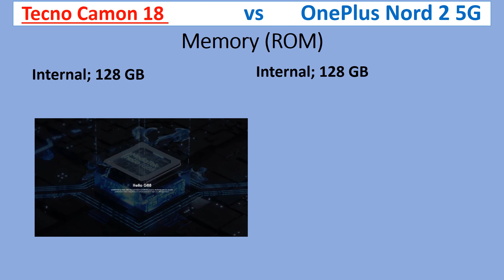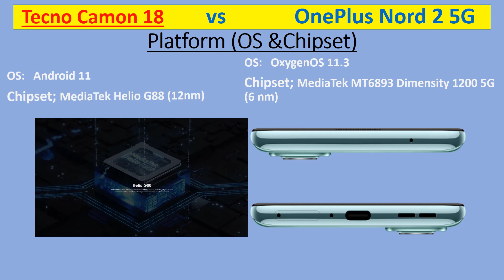TECNO CAMON 18 Versus ONEPLUS NORD 2 5G, Comparison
0:00 Intro
0:19 Camera - Back
0:27 Camera -Selfie
0:35 ROM
0:44 RAM
0:53 Battery
1:06 Display
1:13 Display-Size
1:15 Display- Refresh Rate
1:22 Display- Resolution
1:30 Platform- OS and Chipset
1:40 Platform- CPU and GPU
1:48 Network
1:58 Water Resistance
2:05 Other Features
2:14 Prices Tecno Camon 18 Versus OnePlus Nord 2 5G
2:29 Subscribe, Play next

Facebook (Meta)
Tumbrl
You can also Watch other related videos on the Channel, including: